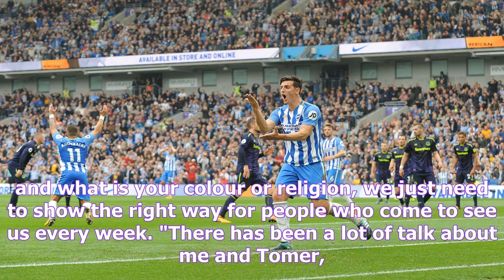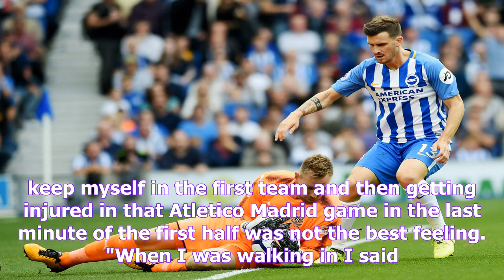Albion midfielder kayal religious about being role model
Beram Kayal (right). Picture Paul Hazlewood Albion's Muslim midfielder Beram Kayal wants to be a role model for children by demonstrating there are no religious divides. The fit-again Israeli reads or...